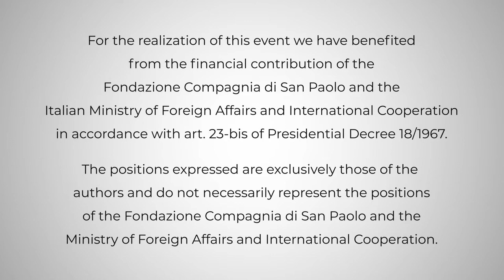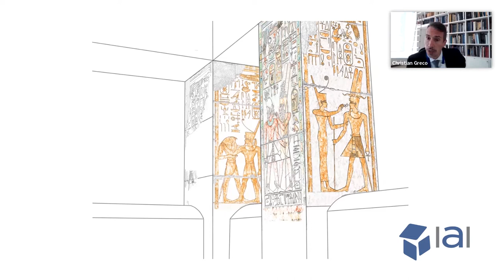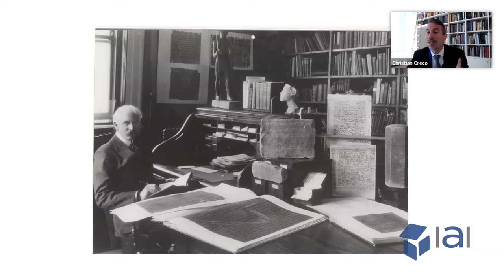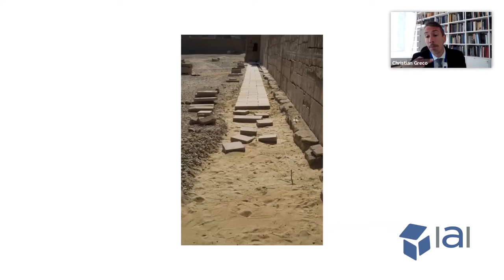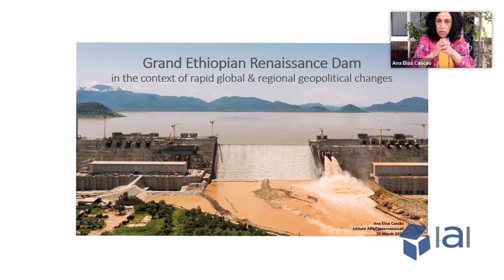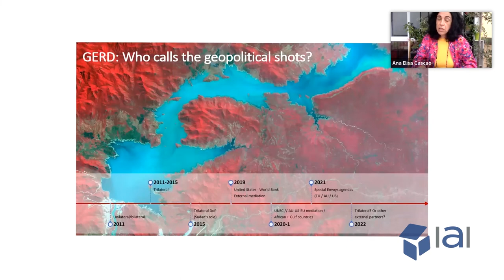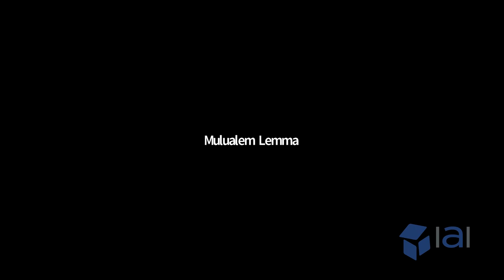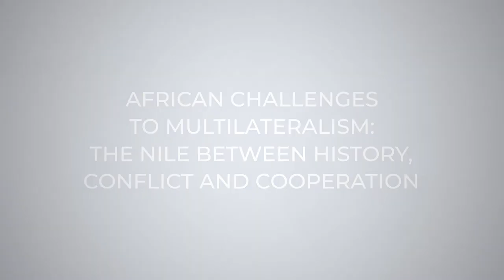African Challenges to Multilateralism: the Nile between History, Conflict and Cooperation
Since the dawn of recorded history, the Nile is considered to be the lifeblood of Egypt. Its role was crucial to the point that the ancient Egyptians developed a (remarkably accurate) calendar based on its flooding. Still today, the Nile remains the life line for the region’s agriculture, transportation and tourism. In the last decade, competition for the Nile Basin’s freshwater has been growing markedly.

In 2011, Ethiopia started to build the Grand Ethiopian Renaissance Dam (GERD) along the Nile River without prior notification to Egypt and Sudan, thus generating a long-decade diplomatic crisis among the three countries. Indeed, today the tensions between Egypt, Ethiopia and Sudan over the GERD risk undermining the stability of the entire Horn of Africa, which has already been severely strained by the Tigray crisis, the Sudanese transition to democracy, and the ongoing civil war in South Sudan. Despite various mediation attempts by international bodies, and at a time when the GERD is about to start functioning, no agreement on dam’s operation is yet in sight.

Speakers focused on each of these aspects, with the aim of connecting the ongoing dynamics with the past and the future of one of the most important and iconic rivers of the world.